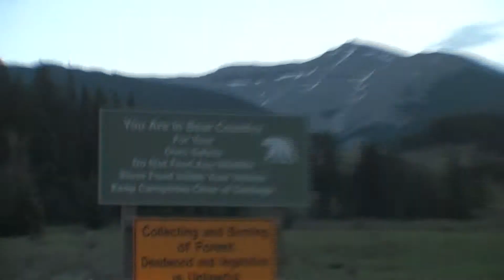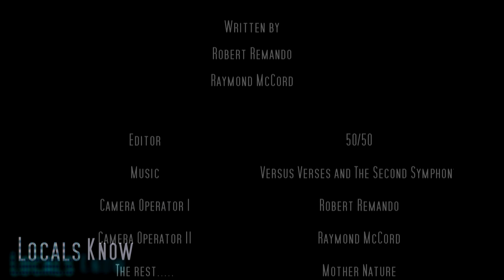Locals Know -Kananaskis part 2 of 3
Raymond and Robert again in Kananaskis Country as they struggle with the forces of nature so they can make it to Livingstone Falls. They hit dead end after dead end and decide to stay in Cataract creek. Watch Robert in his antics as he has a few drinks to end the long day of the broken road.